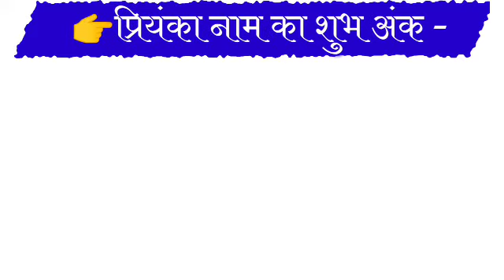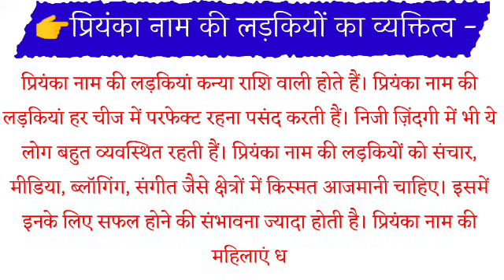Nameology - Priyanka naam ki ladkiyan kaisi hoti hain | Priyanka naam ka matlab | प्रियंका नाम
Hello
Friends
Welcome to